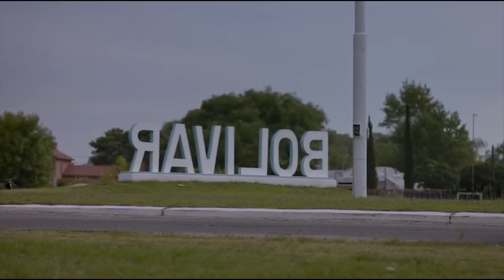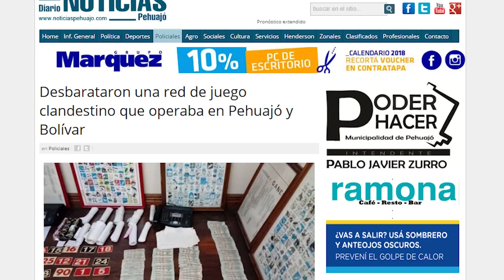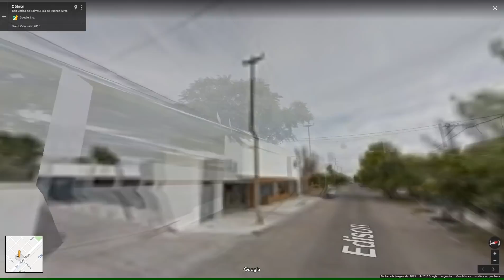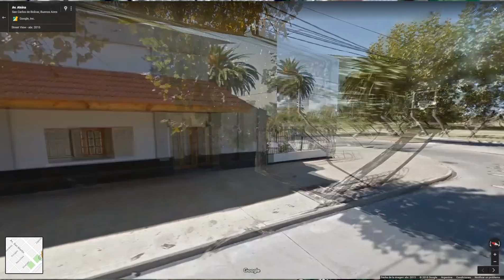RAVILOB | Un corto documental sobre Bolívar #1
Realizado como se pudo y de un día para el otro... a la distancia y sobre San Carlos de Bolívar, sin chequear nada, con una dicción de mierda y con material de archivo robado de por ahí.

Facebook: Pa k quieres saber eso jaja saludos